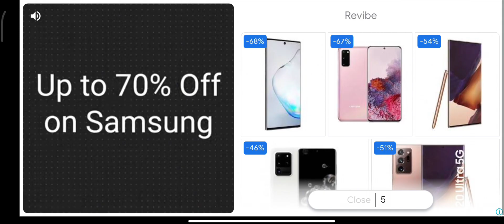FORGOTTEN AND NOSTALGIC Mobile Games We all played (2000 kids)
Hola,
These Games are being forgotten by people. and dying slowly. soooo here for your reminder to remember we used to play these games in our childhood. and now it's in only memories.

THANKS Y'ALL